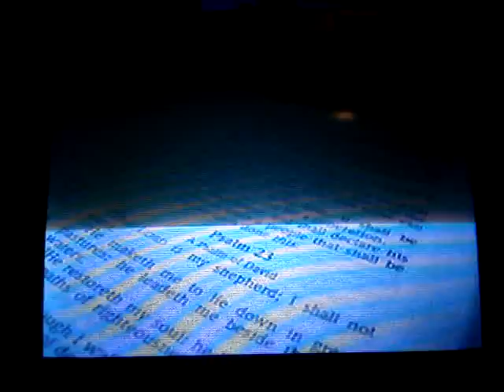ciencia y religion Opus Domus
Descripción del impacto personal de la religión como hombre de ciencia su visión personal lamentablemente problemas tecnicos perturban la correcta resolución en video sim embargo el audio es aceptable reciban un saludo de les invitamos a disfrutar del enlace: Caracas Venezuela arte para siempre haciendo o introduciendolo en su barra de busqueda!